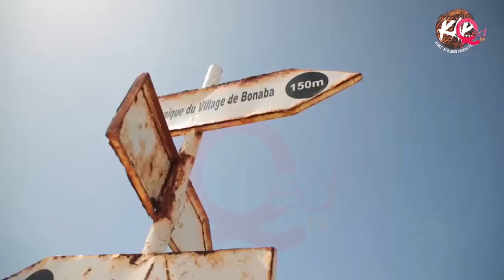Kunle Afolayan partners Cape Verde, Senegal for new movie Citation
Multiple award-winning Nollywood filmmaker, Kunle Afolayan, has secured deals with the governments of Cape Verde and Senegal and the Nigerian Embassy in Senegal for his new movie ‘The Citation’